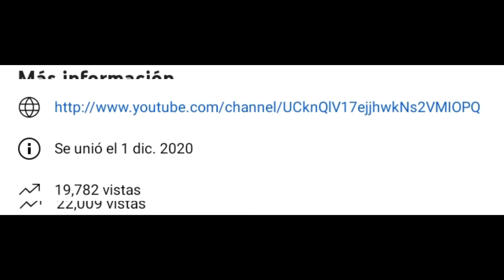Me vale madre y en tu cara! //Meme//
XD

Luis y yo en competencia, quien gana?